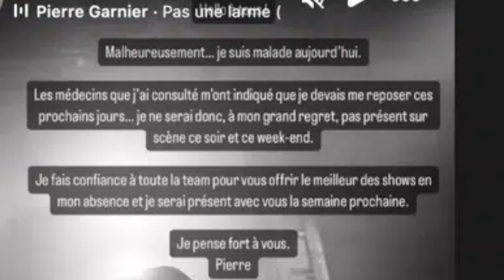Star Academy : Pierre Garnier malade, obligé d'annuler plusieurs concerts, Les fans inquiets